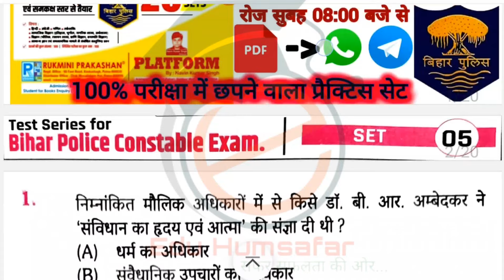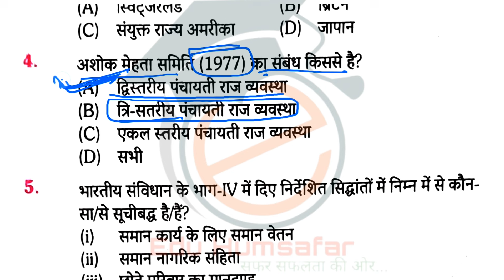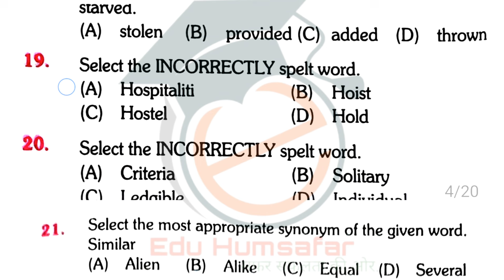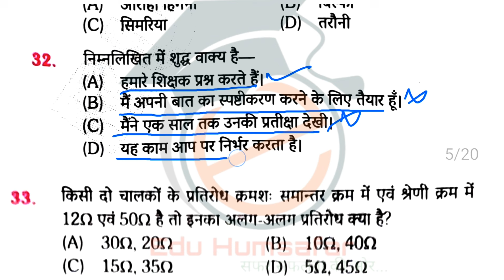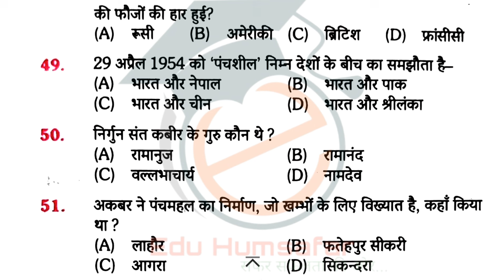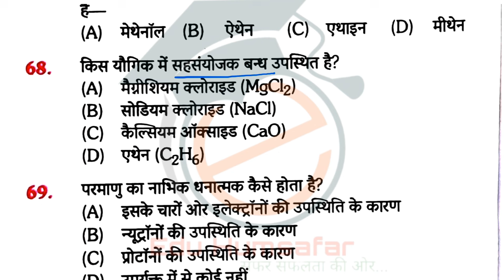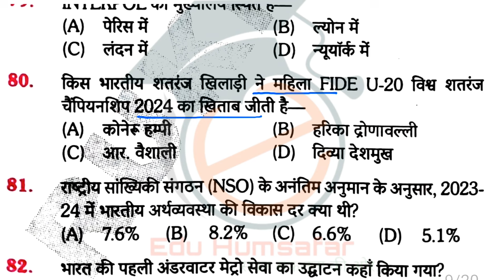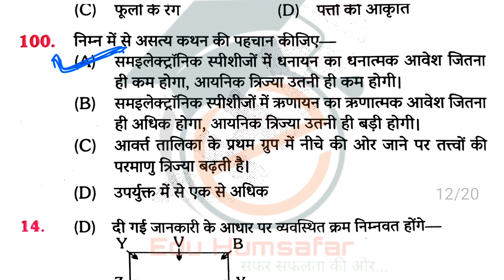Bihar Police Constable Practice Set | Set-5 |Vol-3 | Rukmini Publication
bihar police constable vacancy 2023 bihar police, bihar police syllabus 2023
 bihar police
bihar police ki taiyari kaise karen
how to prepare for bihar police exam
bihar, bihar constable
bihar vacancy
bihar me sarkari naukri
bihar exam
shorts
bihar police shorts
shorts viral
bihar sipahi bharti
bihar police practice set 2023
बिहार पुलिस प्रैक्टिस सेट इन हिंदी
बिहार पुलिस प्रैक्टिस सेट
बिहार पुलिस प्रैक्टिस सेट पीडीएफ डाउनलोड
बिहार पुलिस प्रमोशन लिस्ट
Bihar daroga
Bihar ssc